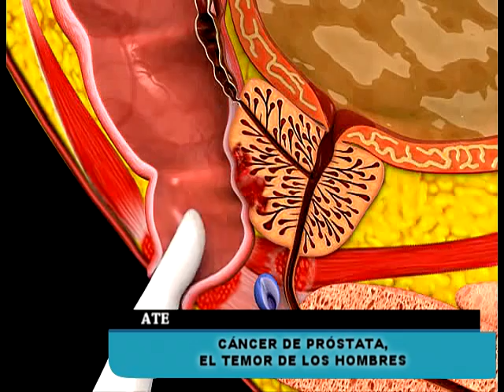CANCER DE PROSTATA EL TEMOR DE LOS HOMBRES